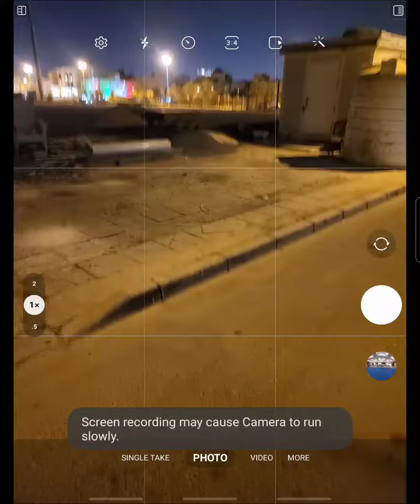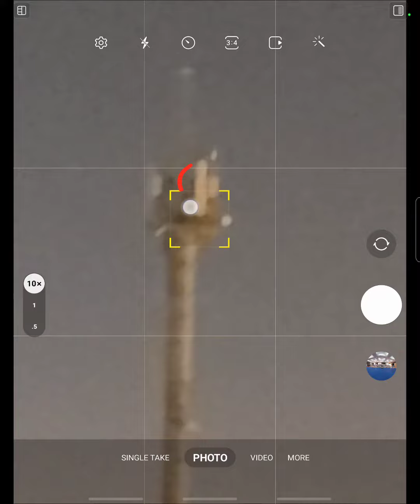ممكن تشبك على اي برج، بس السرعه تاخذها على حسب البرج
الشركات يشيلون بعض بس مايعطونك كل مميزات مشتركينهم

99454211